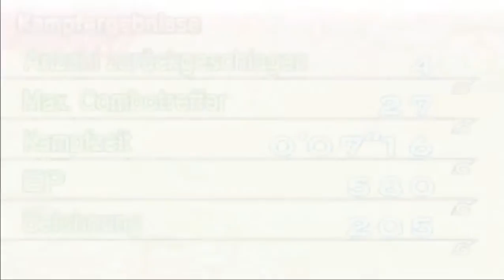Let's Play Naruto Shippuden Ultimate Ninja 5 [005] ''Der Aufbruch!'' [Deutsch/HD/PS2]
▼Hier gehts zur Beschreibung▼

⇨ Beschreibung: Nun machen sich Team 7 mit Temari auf dem Weg nach Sunagakure!
Es wird ein langer Weg sein.